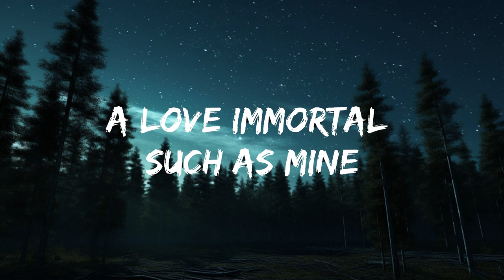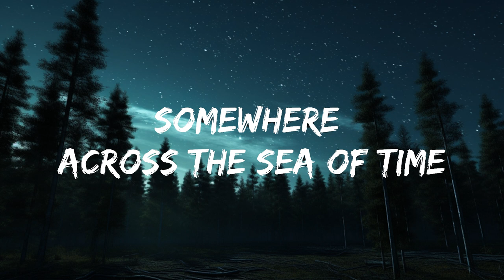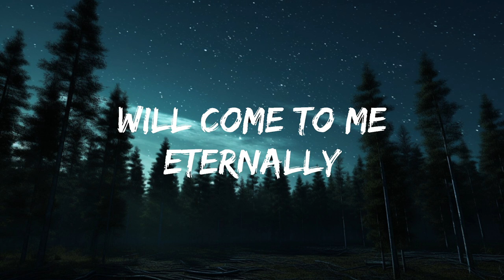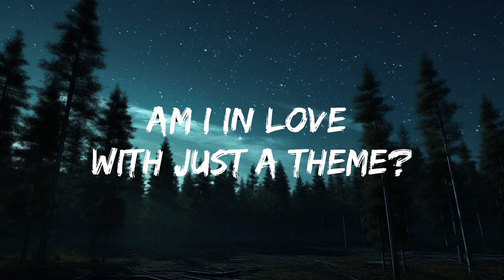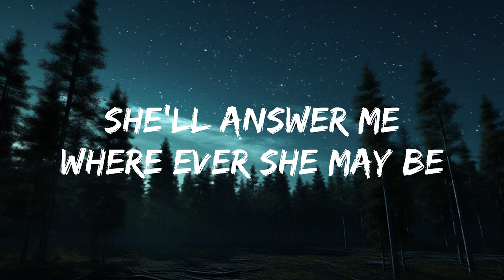I Monster - Who Is She? (Lyrics) | 25mins of Best Vibe Music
​🎧 I Monster - Who Is She? (Lyrics)

🎤 Lyrics: I Monster - Who Is She?

[Chorus: Bob Fields]
Oh, who is she?
A misty memory
A haunting face
Is she a lost embrace?

[Verse 1: Bob Fields]
Am I in yêu with just a theme?
Or is Ayesha just a dream?
A mystery
[Chorus: Bob Fields]
A misty memory
A haunting face

[Verse 2: Bob Fields]
I call her name
Across an endless plain
She'll answer me
Where ever she may be

[Instrumental Break]

[Chorus: Bob Fields]
Oh, who is she? (Oh, who is she?)
A misty memory (A misty memory)
A haunting face (A haunting face)

[Verse 3: Bob Fields]
Somewhere across the sea of time
A yêu immortal such as mine
Will come to me
Eternally

[Outro: Bob Fields]
Immortal she